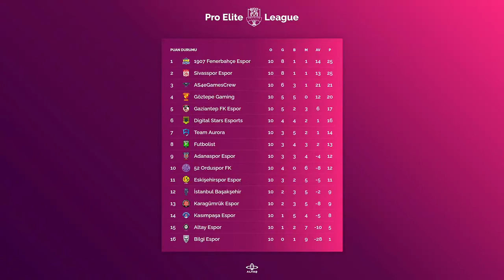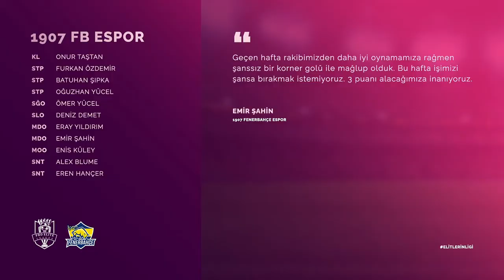Pro Elite League 3.Sezon | 11. ve 12. Hafta Maç Özetleri | 16 Aralık Çarşamba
Türkiye'nin En Büyük FIFA Pro Club Ligi, Pro Elite League heyecanına sende ortak ol!

Birbirinden zorlu mücadelelerin olduğu bu karşılaşmaları canlı olarak izlemek isterseniz her Çarşamba ve Cuma günü Twitch'den izleyebilirsiniz :

Sende bizlerle birlikte mücadele edip, sevdalısı olduğun takım için oynamak istiyor ve geleceğin Esporcusu olmak istiyorsan aramıza aşağıda ki gruplardan katılabilirsin!